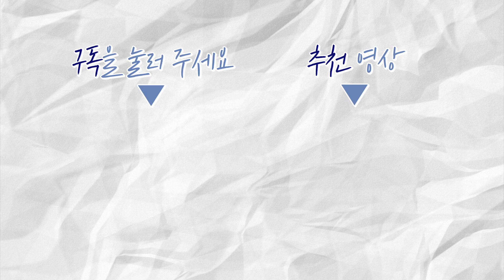(ENG·中文) “형이 왜 거기서 나와?” 북한 영상에 ‘잘못된 만남’이?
‘난 너를 믿었던 만큼 내 친구도 믿었기에’
노래방에서 한번쯤 불러봤던 김건모의 ‘잘못된 만남’♪
이 노래가 북한의 영상에서 사용된 적이 있다는데요?

프로듀서 김지혜 / 편집·CG 이현지 / 크리에이터 박유성